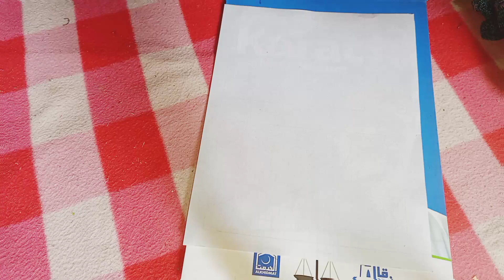||Drawing|| Easy Hand Made Drawing|| Drawing bananay ka tarika|| Make Easy Beach Drawing Method||